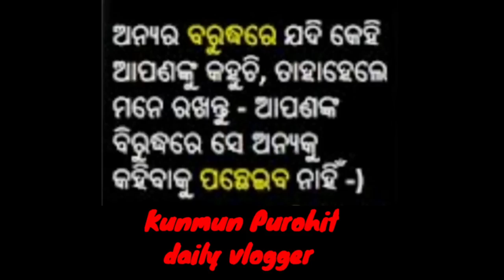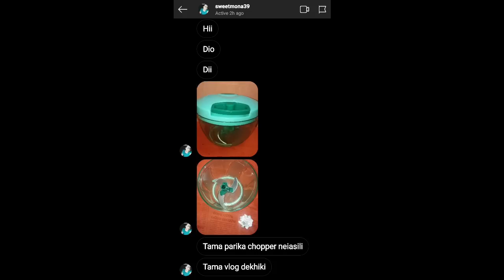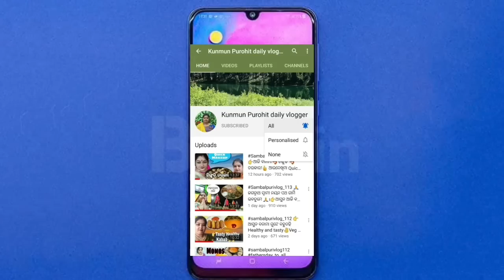sambalpurivlog150 👉ଇ ବର୍ଷ ପହିଲା ପାଇଲୁ ଇ ଛତି 🍄👌 ଆମର ୟୁଗ୍ ର କଥା ସୁନୁନ୍ 😁👌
Om Ganesaya Namaha🙏
Om Namaha Sivaya🙏
Jai Jagannath 🙏
Jai Maa Mangala🙏

hello friends I am Kunmun Purohit a family vlogger ...how r u all...I'm good ... My channel is a family vlog channel channel. today's..please subscribe my channel and support me..share ... like ...and...must comment I m eagerly waiting for comments

😍Introduction video😍